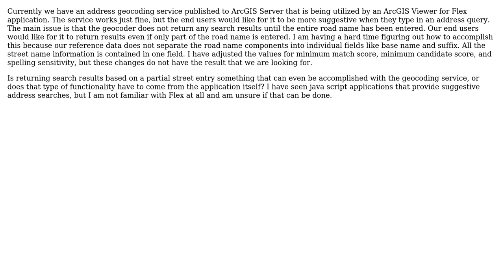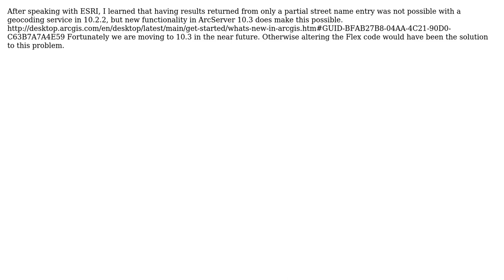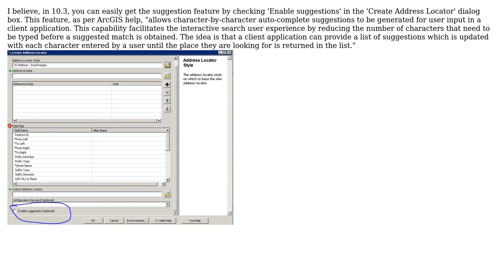GIS: How to Have Geocoding Service Return Results from Partial Street Name Input? (2 Solutions!!)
GIS: How to Have Geocoding Service Return Results from Partial Street Name Input?

With thanks & praise to God, and with thanks to the many people who have made this project possible! | Content (except music & images) licensed under CC BY-SA | Music | Images & others | With thanks to user PolyGeo user KatM user ctaldigital and the Stack Exchange Network Trademarks are property of their respective owners. You are responsible for your own actions.